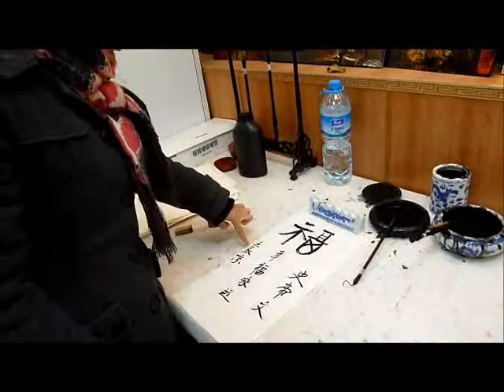Chinese New Year Calligraphy, Forbidden Palace, Beijing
Students from the University of Xi'an were at the Forbidden Palace in Beijing to show off their art. This is a quick bit of calligraphy they did for us.